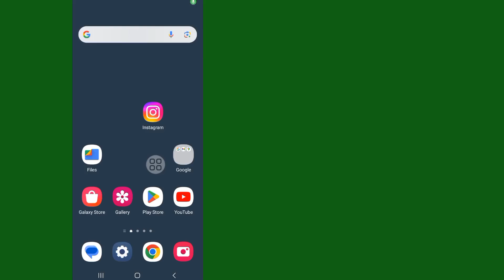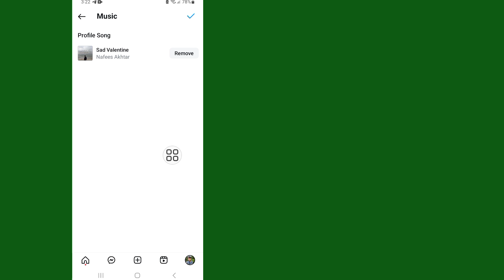How To Add Music To Instagram Profile (2024) | Put Song On Your Instagram Profile